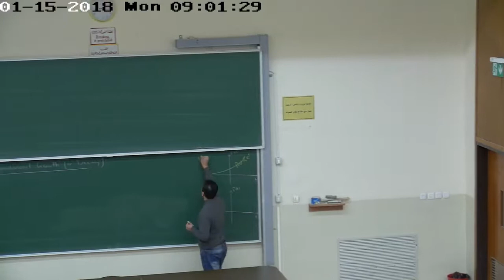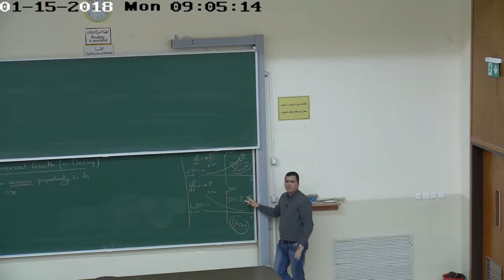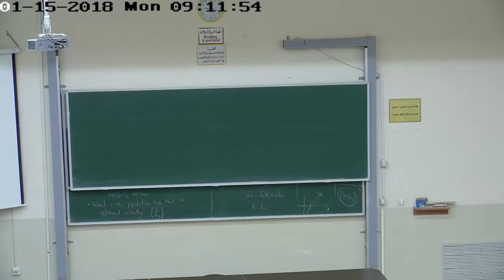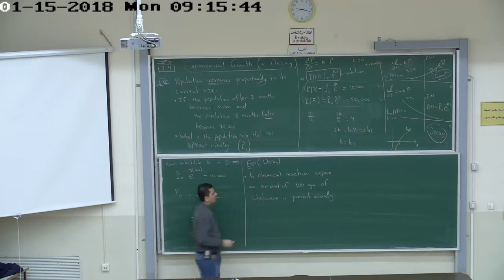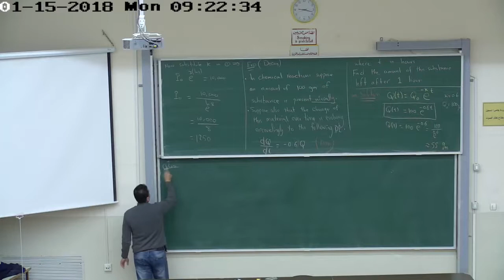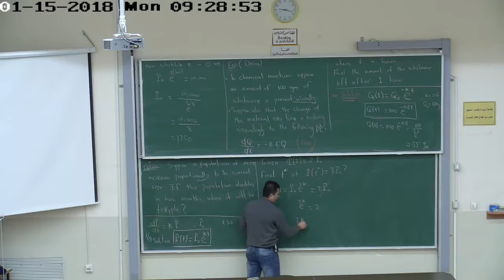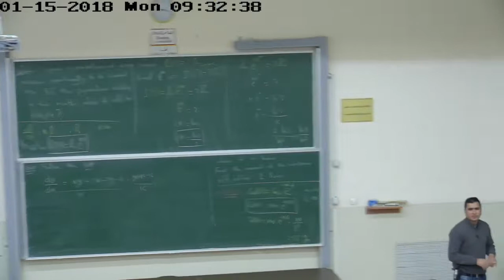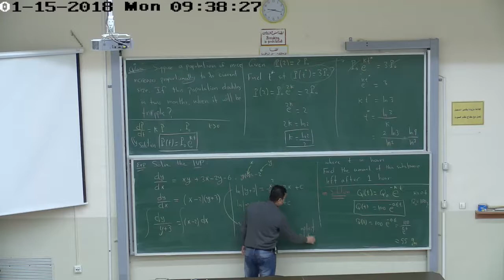7.4 Exponential Change and Separable Differential Equations_Part 2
Birzeit University
Palestine
د. عبد الرحيم موسى
دائرة الرياضيات
جامعة بيرزيت
فلسطين

Calculus I - Math1411

1.1 Functions and their Graphs
1.2 Combining Functions
1.3 Trigonometric Functions

2.1 and 2.2 Rates of Change and Tangent to Curves and Limit of Functions
2.3 The Precise Definition of a Limit
2.4 One-Sided Limits
2.5 Continuity
2.6 Limits Involving Infinity and Asymptotes of Graphs

3.1 Tangents and the Derivative at a Point
3.2 The Derivative as a Function
3.3 Differentiation Rules
3.4 The Derivative as a rate of Change
3.5 Derivatives of Trigonometric Functions
3.6 The Chain Rule
3.7 Implicit Differentiation
3.8 Related Rates
3.9 Linearization and Differentials

4.1 Extreme Values of Functions
4.2 Mean Value Theorem
4.3 Monotonic Functions and the First derivative Test
4.4 Concavity and Curve Sketching
4.5 Applied Optimization
4.7 Anti Derivatives

5.2 Sigma Notation and Limits of Finite Sums
5.3 The Definite Integral
5.4 The Fundamental Theorem of Calculus
5.5 Indefinite Integrals and the Substitution Method
5.6 Substitution and Area Between Curves

6.1 Volumes Using Cross-Sections
6.2 Volumes Using Cylindrical Shells
6.3 Arc Length
6.4 Areas of Surfaces of Revolution

7.1 Inverse Functions and Their Derivatives
7.2 Natural Logarithms
7.3 Exponential Functions
7.4 Exponential Change and Separable Differential Equations
7.5 Indeterminate Forms and L'Hopital's Rule
7.6 Inverse Trigonometric Functions
7.7 Hyperbolic Functions
7.8 Relative Rates of Growth

8.1 Integration by Parts
8.2 Trigonometric Integral
8.3 Trigonometric Substitutions
8.4 Integration of Rational Functions by Partial Fractions
8.7 Improper Integrals